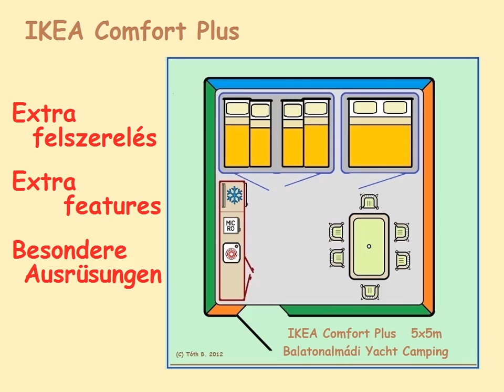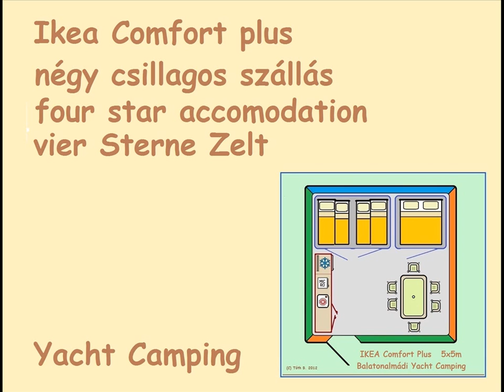Yacht Camping IKEA Comfort Plus bérsátor - Comfort Tent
Berendezett komfortos bérsátor - négycsillagos szálláshely az igazi Balaton vízparti nyaraláshoz.
Full equipped and furnished tent - for a high quality holiday at Lake Balaton.